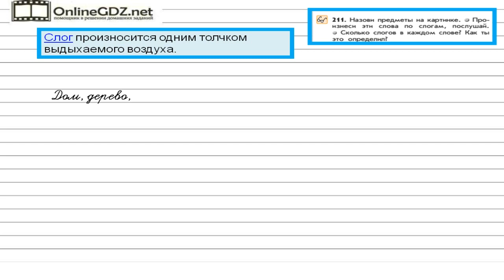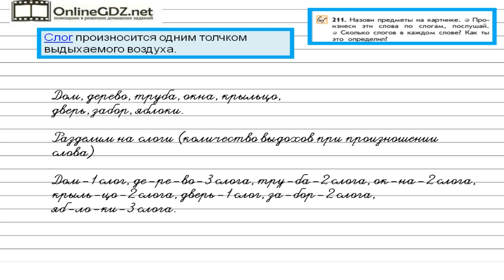Упражнение 211 — Русский язык 2 класс (Бунеев Р.Н., Бунеева Е.В., Пронина О.В.)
В данном упражнении называем предметы на картинке. Произносим эти слова по слогам, слушаем. Определяем,
сколько слогов в каждом слове.